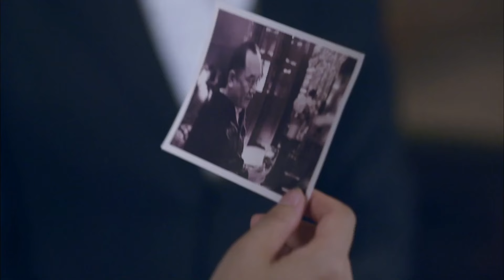【ENG SUB】烈火擊殺隊31｜全家遭日軍殺絕，小夥苦練槍法組成擊殺隊，與共軍裡應外合殲滅日軍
剧名（Drama Name）：【烈火击杀队 Chinese Drame】